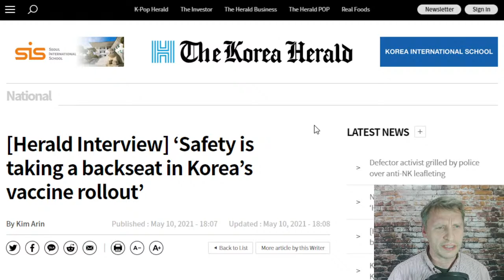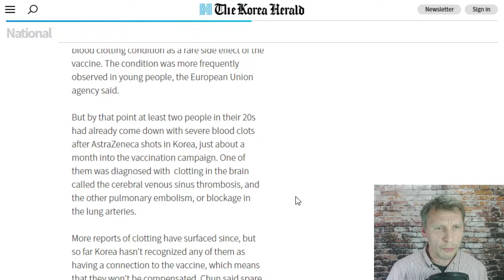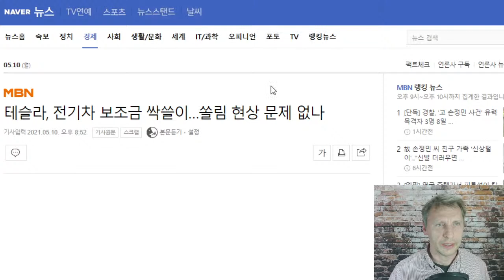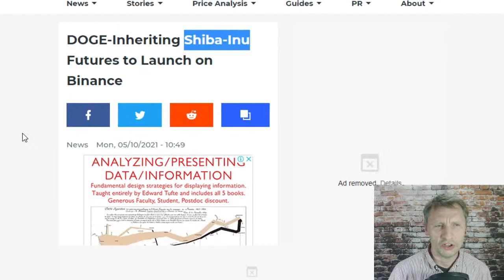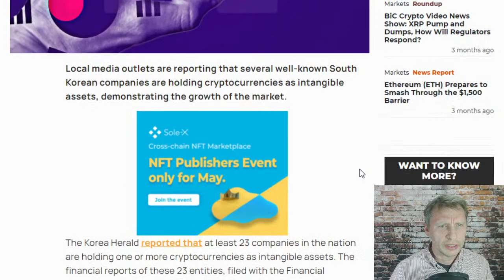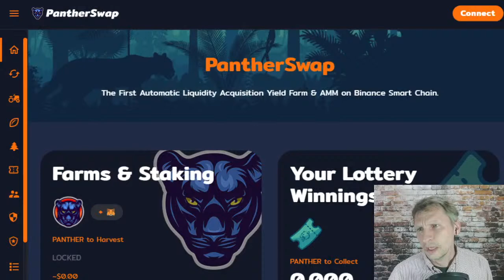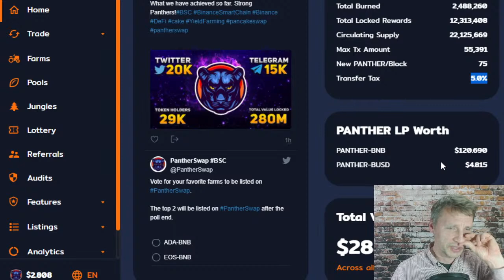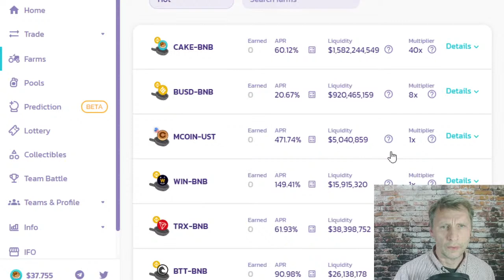How to make 100 a day with Pantherswap - The Korea Podcast #113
How to make 100 a day with Pantherswap. Pantherswap is a new cryptocurrency exchange modeled on Pancakeswap. Presently in its updated stage, the returs on staking are doing fabulously well.  Follow the link to Pantherswap provided below.

... of course I will talk about Korea news.

About me:

I am an Expat with close to a decade and a half of ESL experience. I am the Franchising Director for Shane English Korea based out of Uslan, South Korea and know a thing or two about starting and operating an ESL business. I have also lived in South Korea since 2005, and although far from an authority figure on the cultural intricacies of the South Korea culture, I have some basic understanding of why things are the way they are, which I hope to share with those willing to liste.  In this podcast I share some of my ideas and knowledge with a wider audience and also hope to learn new things along the way. I hope to provide our viewers with insighlts on how to start a Hagwon in South Korea, discuss some pitfalls and success stories, and bring an overall awareness to the beginning and running of innovative companies.

The most recent focus of the podcast has been on interviewing expats who reside in South Kroea and spend their livelihood doing things beyond teaching. With that I hope to bring some insight into the possibilities open to expats living and working in South Korea, beyond teaching.

Over the past 112 episodes, I have had the pleasure of sitting down with some pretty interesting individuals and I hope to continue this for the foreseable future.

Register with Pantherswap and start making money today!